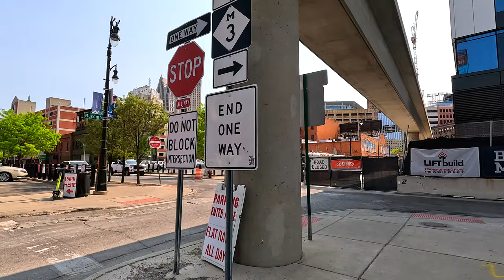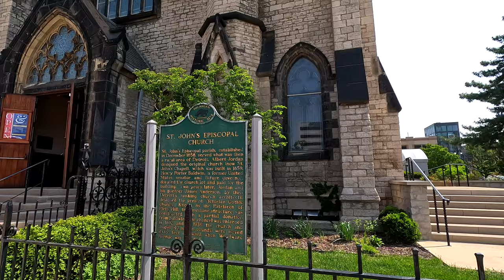Detroit Abandoned Businesses Downtown Detroit Walk | UHD 5K 60FPS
Today we Are taking a Walking Tour around Downtown Detroit Michigan. We will be sightseeing
from Downtown Detroit, The Riverwalk, and then head to Greek Town.

Downtown Detroit:
Downtown Detroit is the central business district and a residential area of the city of Detroit, Michigan, United States. Detroit is the major city in the larger Metro Detroit region. Downtown Detroit is bordered by M-10 (Lodge Freeway) to the west, Interstate 75 (I-75, Fisher Freeway) to the north, I-375 (Chrysler Freeway) to the east, and the Detroit River to the south. The city's main thoroughfare M-1 (Woodward Avenue) links Downtown to Midtown, New Center, and the North End.

Downtown contains much historic architecture and many of the prominent skyscrapers in Detroit, including the Renaissance Center, the Penobscot Building, One Detroit Center, and the Guardian Building. Historic churches, theatres, and commercial buildings anchor the various downtown districts. Downtown has a number of parks including those linked by a promenade along the International Riverfront. Its central square is Campus Martius Park.

In recent years the downtown area has seen tremendous growth and redevelopment. Since 2000 a number of major construction projects have been completed including the new Compuware Headquarters at Campus Martius Park and two new stadiums: Comerica Park and Ford Field. General Motors moved their headquarters into the Renaissance Center, and the Detroit Lions have relocated from Pontiac to Downtown Detroit. High-profile events like the 2005 MLB All-Star Game, Super Bowl XL, and the 2006 and 2012 World Series have taken place in downtown, generating income for local businesses and spurring more growth.[1] As a result, new residents are moving into Detroit in the assortment of new lofts that are opening. An example of these trends is the Westin Book-Cadillac Hotel. In 2006, the Cleveland-based Ferchill Group began the $180 million redevelopment of the historic Book Cadlliac Hotel at the corner of Washington Blvd. and Michigan Avenue. The project, which has been hailed by preservationists houses a 455-room Westin Hotel, 67 high-end condominiums, and two to three restaurants, and some miscellaneous retail serving hotel and conference center guests. DTE Energy Headquarters features an urban oasis of parks, walkways, and a reflecting pool.[2]